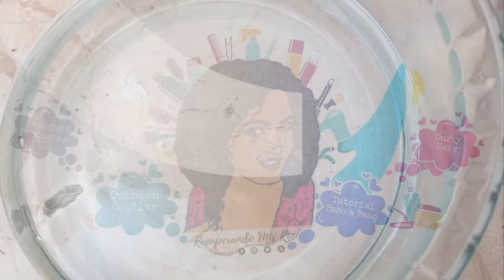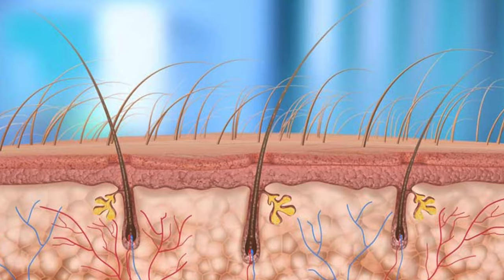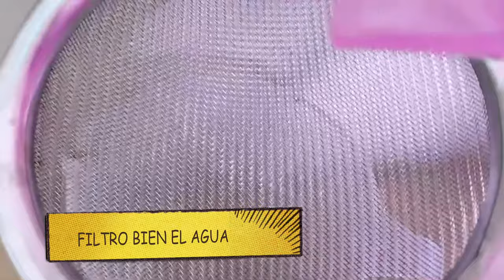❇️ AGUA DE ARROZ FERMENTADA PARA CABELLO LARGO Y FUERTE EN POCO TIEMPO!❇️@recuperandomisrizos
🍃Gracias por abrir este video, hoy remedioscaseros puse a prueba el *Agua Fermentada de Arroz* de descubrir el mayor secreto milenario de oriente para tener el cabello largo, fuerte y sedoso y lo mejor es que los resultados ¡se ven en poco tiempo!
Es muy fácil de preparar y con ingredientes bastante accesibles.